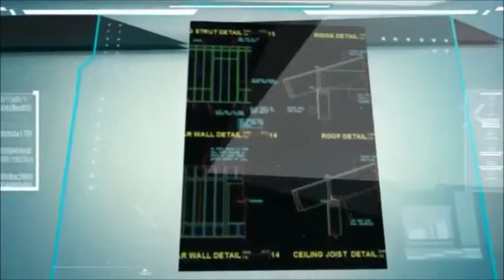【Free CAD Drawings Download】Structure Drawings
■AutoCAD Blocks & Drawings
All products can be downloaded IMMEDIATELY!

■ The main goal of CAD Drawings Download website is to Save you TIME and MONEY!